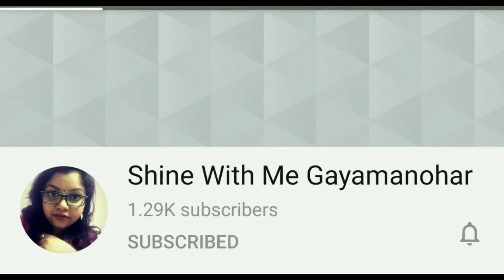Cheesy fried bread/சீஸ் ப்ரெட் டோஸ்டு/ചീസ് ബ്രെഡ് ടോസ്റ്റ് -Bread based recipe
Bread based Recipe Challenge video. who gave me and to whom i am passing the challenge ...Pl watch my video.
A quick evening snack made with toasted bread ,cheese,eggs and herbs

Cheesy fried bread/சீஸ் ப்ரெட் டோஸ்டு/ചീസ് ബ്രെഡ് ടോസ്റ്റ്